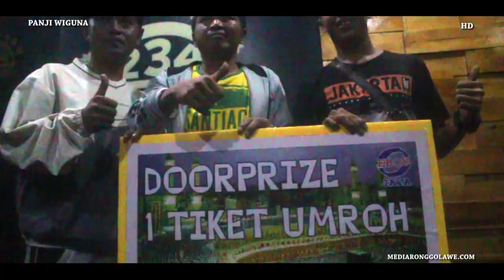PIALA PANGLIMA TNI, Teriakan Peserta di nilai sangat menggangu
Terkait Pesrta lomba yang masih saja tidak menghiraukan anjuran pihak panitia penyelenggara, ini Kata Mereka :
Panji Wuguna - Jogja
Lomba Burung, Panji Di Makan Komodo, Suara Burung, Dunia Hobi, Kicau Mania, Ebod Jaya